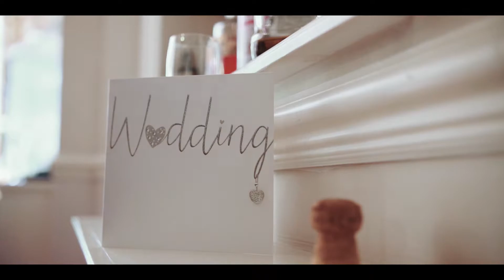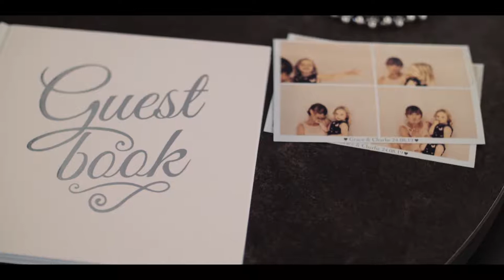Charile & Grace// Wedding Highlights Film - Deanwater Hotel Wedding Videographer